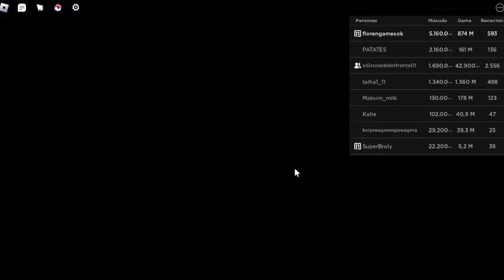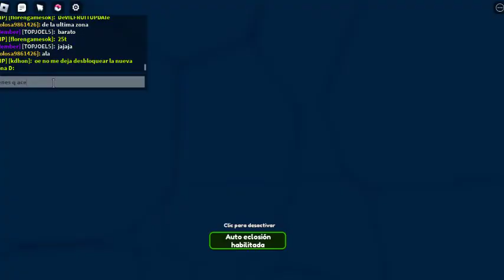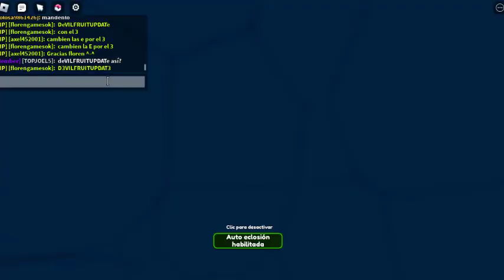💪 Nueva ZONA CIELO - Strong Muscle Simulator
Buenas tardes amigos! Traigo una nueva actualización y aparte CODES de coronas, gemas y fuerza! También descubrimos las nuevas pets de la zona CIELO y otras cositas más!

Grupo de los creadores en roblox para desbloquear la apertura automática de huevos y otros beneficios:

▶  Mis cuentas de roblox  👇
👉 Florengamesok (original)
👉 Florengamesoriginal (secundaria - la que uso para este juego)